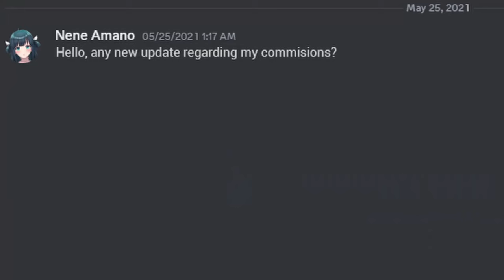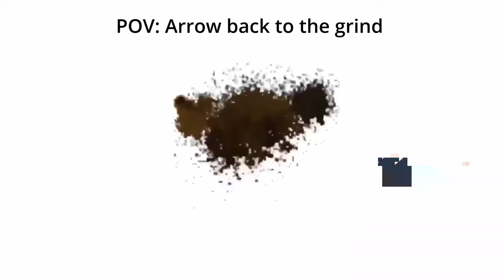[ENG SUB/KawaiiPro] When you thought your boss was about to end your career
Credits :
BGM